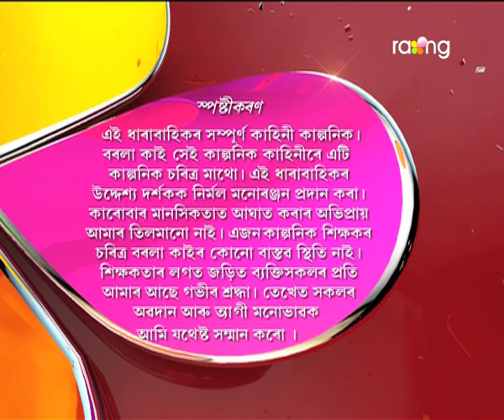Borola Kai - বৰলা কাই | 19th Jun 2017| Full Episode | No 673